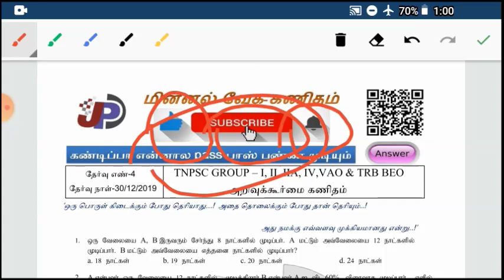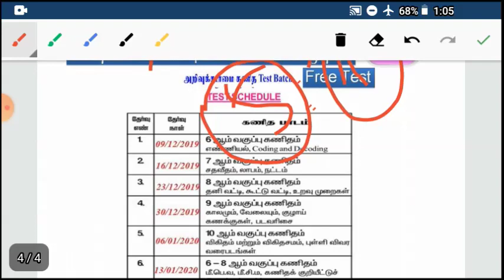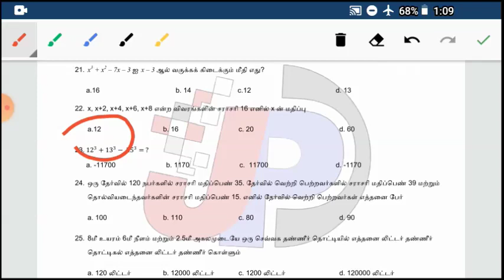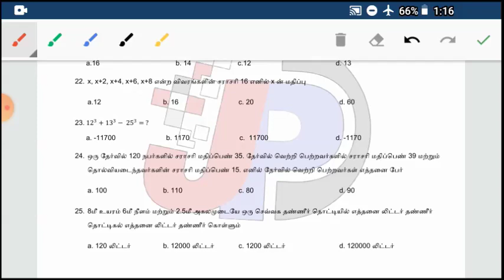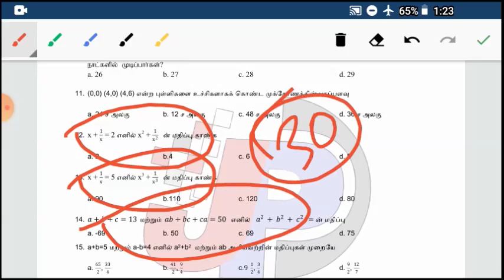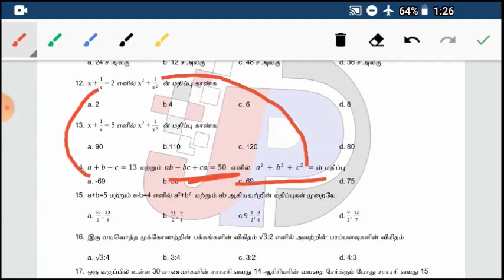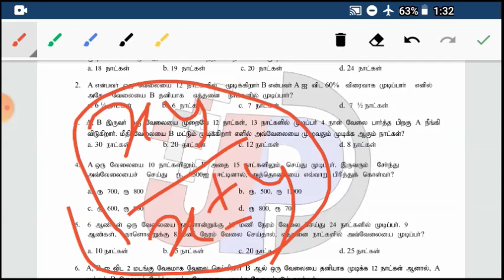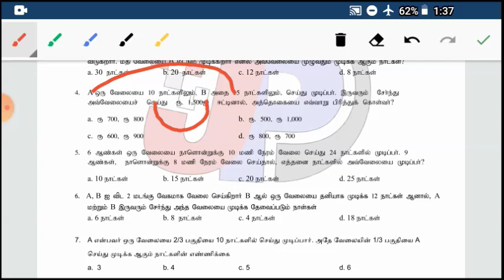TRB BEO, TNPSC GROUP I, II, IIA, IV, 9th கணிதம் Test Answer Key PDF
30/12/2019 TRB BEO, TNPSC GROUP I, II, IIA, IV,  9th கணிதம் Test Answer Key PDF

இப்படி கூட ஒன்னு இருக்கா???
25 கேள்விகள் without formula answer